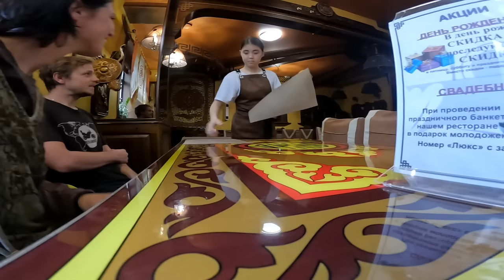CROSSING THE RUSSIA/MONGOLIA BORDER! 🇷🇺 (Motorcycling the Globe) [S5-E15]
It is day 443 of our Guinness World Record attempt to become the Youngest Pair to Circumnavigate the Globe by Motorcycle! In this episode we attempt to cross the border out of Russia into Mongolia to continue our journey towards England...

📍Ulan-Ude, Russia